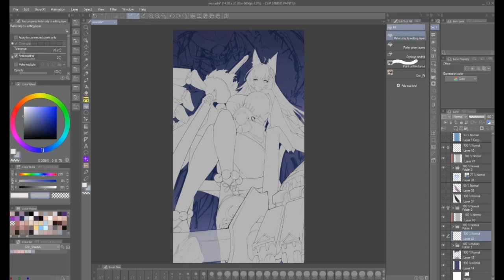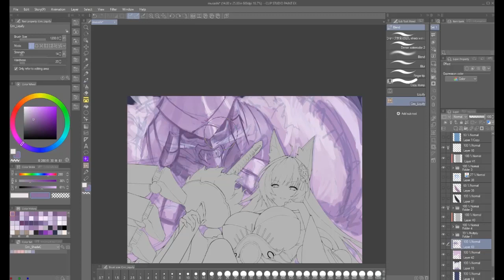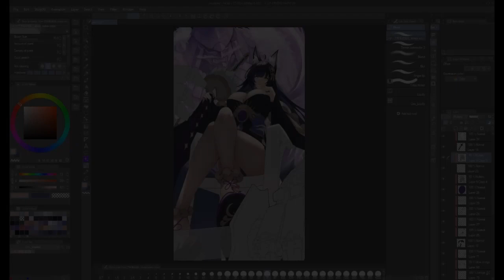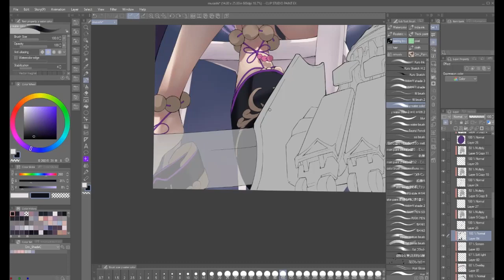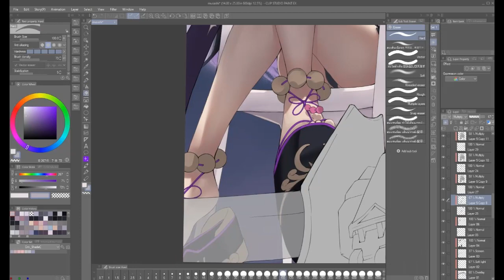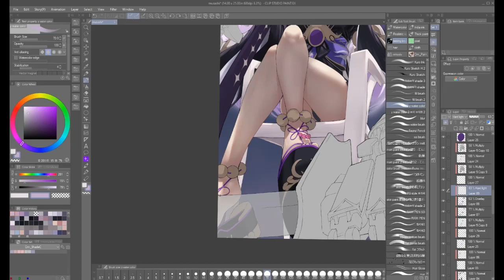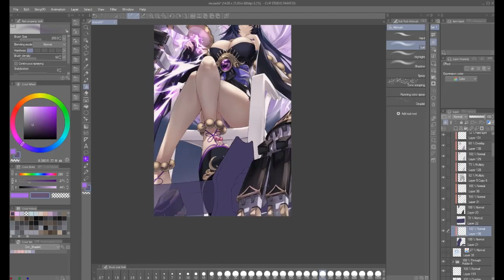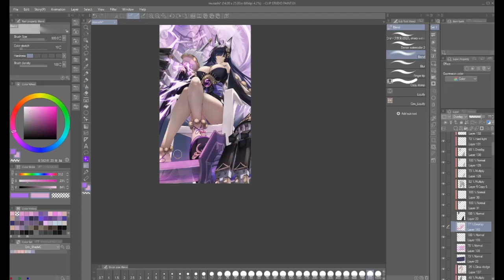[SHORT PREVIEW] I'M THE STORM THAT'S APPROACHING